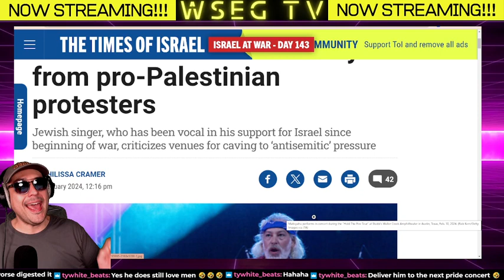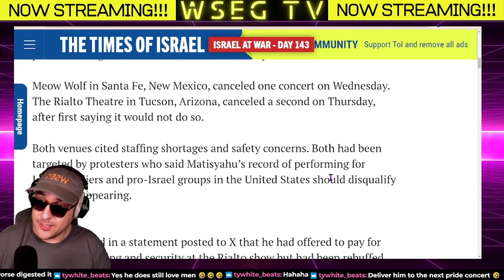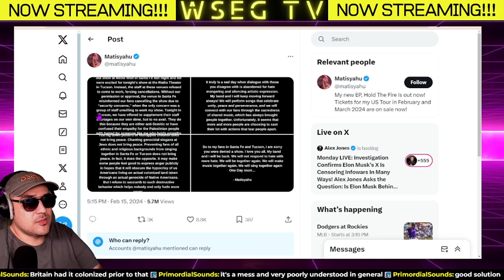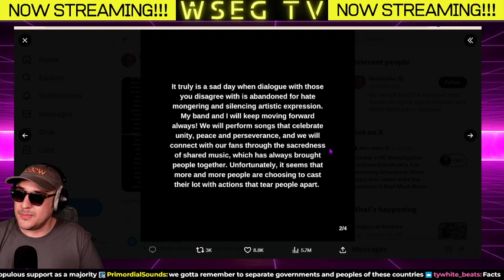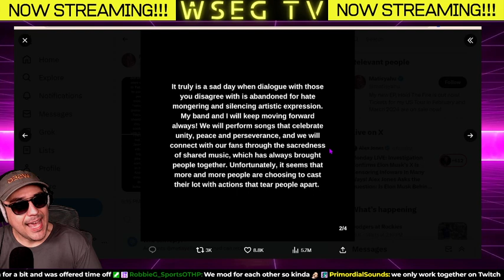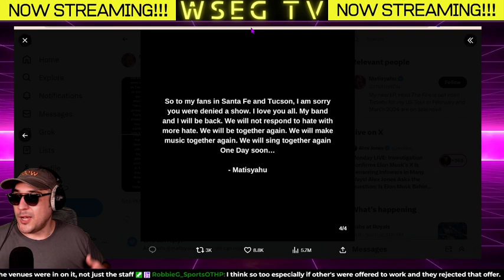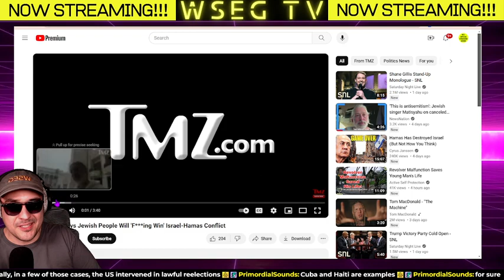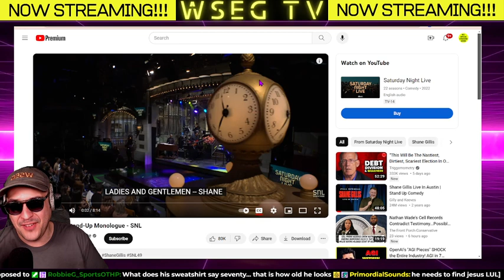Music News: Jewish Reggae Artist Matisyahu Shows Cancelled Over VIews On Israel -HAmas War